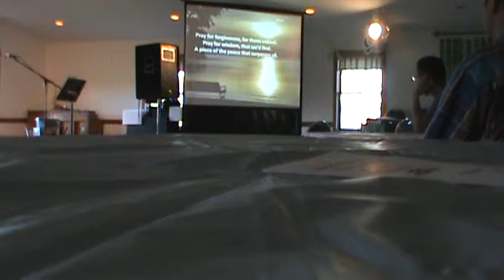Samson's Coffeehouse June 21 2014 004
Will Trace, of Trace of Grace, will be going solo for the 1st set